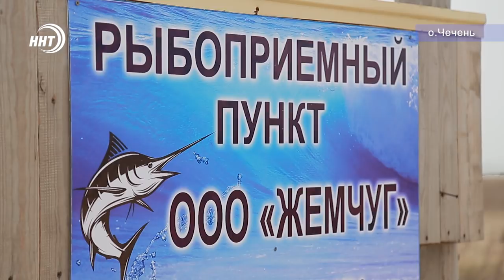Новости Дагестана 23.3.20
Фильтровать и кипятить. В Дагестане питьевая вода не соответствует санитарным нормам. О том, что мы пьём, расскажем сегодня в выпуске.

Основное занятие – рыболовство. Жители острова чечень испытывают множество неудобств. Одна проблема уже решена: теперь там открыт первый пункт выгрузки выловленной рыбы. Подробности сегодня.